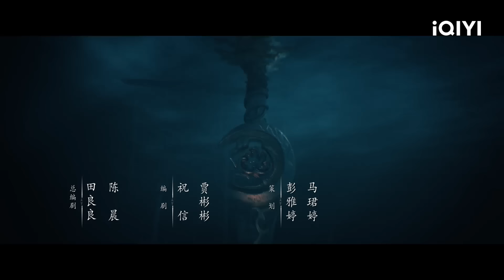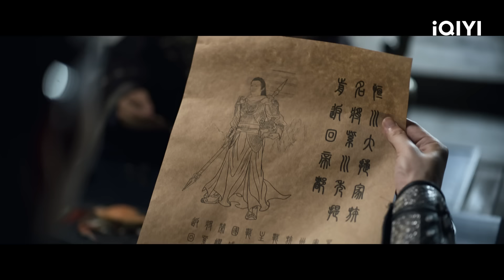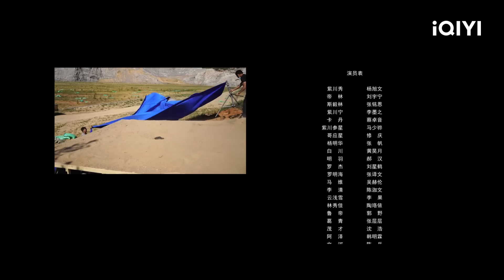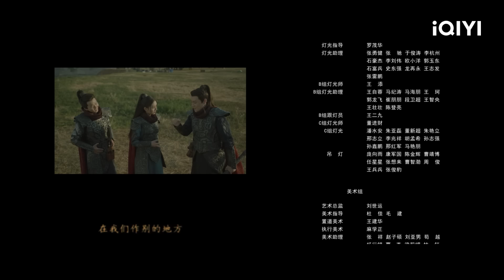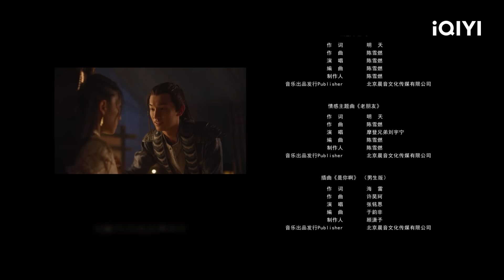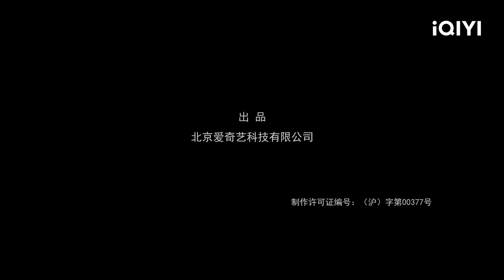【FULL】杨旭文x刘宇宁x张铭恩，紫川三杰携手共守家园🔥 | 紫川·光明三杰 Eternal Brotherhood EP01 | ✦ 爱奇艺东方奇幻 ✦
Chapter章节🏆
00:00 紫川·光明三杰
01:35 开场
14:17 紫川秀审问卡丹公主
27:10 紫川秀被杨明华陷害
41:54 片尾曲

【剧情简介】《紫川·光明三杰》改编自老猪的同名小说《紫川》，由张萌（《北灵少年志之大主宰 》）、卫立洲（《终极笔记》）执导，杨旭文（唐朝诡事录）、刘宇宁（《一念关山》）领衔主演，张铭恩（《河神》）特邀主演的古装剧。 西川大陆战乱四起，紫川、塞戎两族战事紧张。驻守边界的紫川秀（杨旭文 饰）携大获全胜的军功返还帝都，守得家国一朝安稳。然而，一波未平一波又起，帝都朝中重臣杨明华心怀不轨，发起叛乱，紫川秀携结义兄弟帝林（刘宇宁 饰）、斯特林（张铭恩 饰），里应外合，铲除祸患，让动荡的紫川重归平静。但虎视眈眈的塞戎在紫川还未恢复元气之时正式宣战。烽火狼烟，紫川秀、帝林、斯特林三兄弟远离家乡，为了自己的家园、为了守护心爱的人、为了和平而奔赴战场，谱写出燃情又壮丽的故事。紫川光明三杰

主演：杨旭文 刘宇宁 张铭恩 李墨之